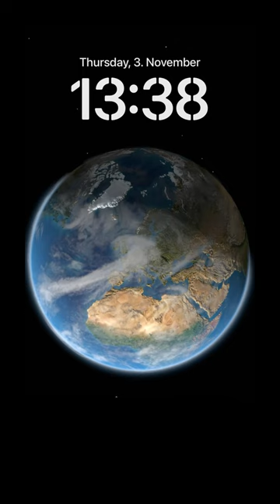earth rotation timelapse - rotates in a strange way. looks like there is no fixed axis.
Sunrise to sunset over europe